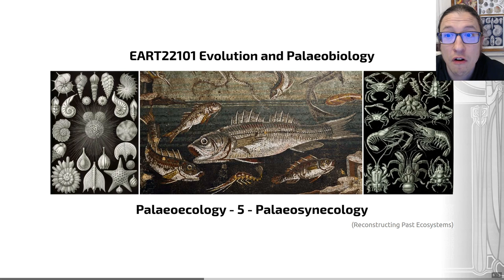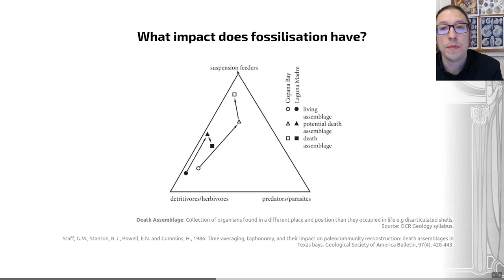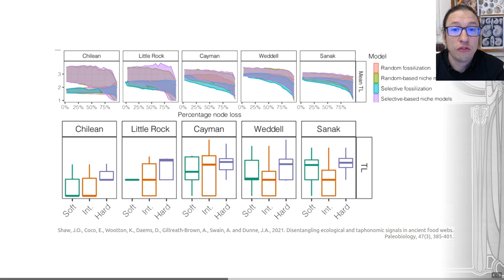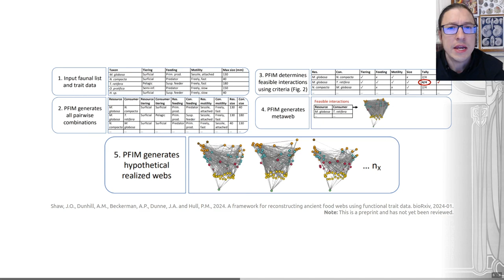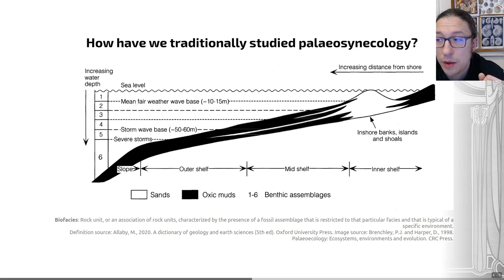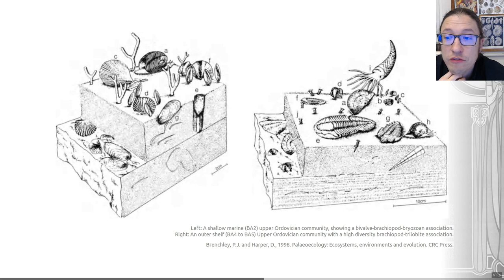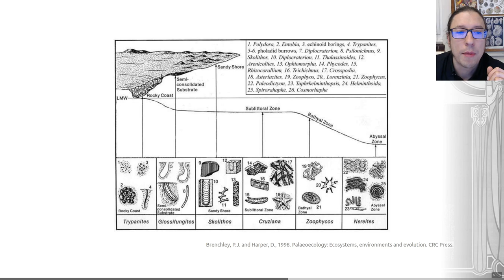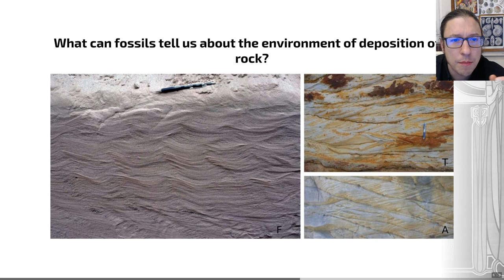Palaeoecology, Video 5 - EART22101 - Palaeobiology and Evolution - 2024 - no sound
How do we apply this to ecosystems in the past? Let's look at Palaeosynecology.